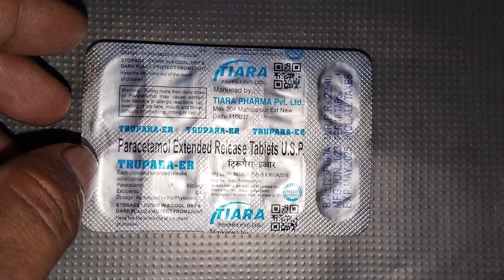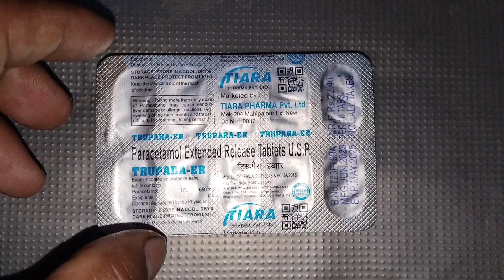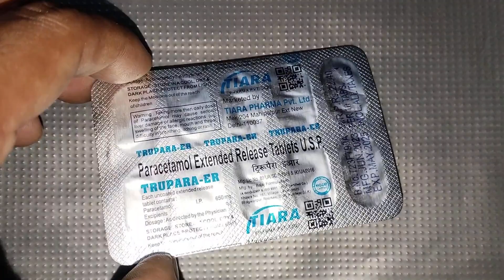Trupara ER Tablets | Paracetamol Extended Release Tablets U.S.P. | Medicines Adda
चेतावनी (1) :- हमने इस वीडियो में प्रोडक्ट या दवाई के बारे में एक पूरी और सही जानकारी दी है। हमने दवाइयां प्रोडक्ट के लिए किसी भी कंपनियां ब्रांड से कोई भी प्रमोशन चार्ज या पैसे नहीं लिए हैं।

चेतावनी (2) :- हम अपने चैनल पर किसी भी प्रकार की दवाई का कोई भी प्रचार नहीं करते हैं और ना ही हम
किसी व्यक्ति को डॉक्टर की सलाह के बिना दवाई खाने के लिए कहते हैं |
हम उम्मीद करते हैं कि हमारे द्वारा दी गई दवाइयों की जानकारी आपको पसंद आती होगी अगर आपको जानकारी पसंद आती है तो कृपया हमारे चैनल को सब्सक्राइब करें और बैल आइकन को प्रेस कर ले आपका बहुत-बहुत धन्यवाद ||

Maine Is Video Mein “Trupara ER Tablets” Ke Bare Mein Aap Sabhi Ko Poori Aur Sahi Jankari Di Hai, Aur Poora Review Bhi Kiya Hai, Ummid Karta Hu Aap Sabhi Ko Jankari Pasand Aayegi.